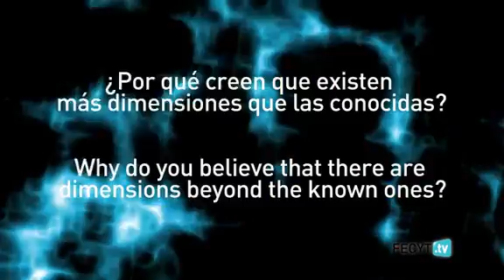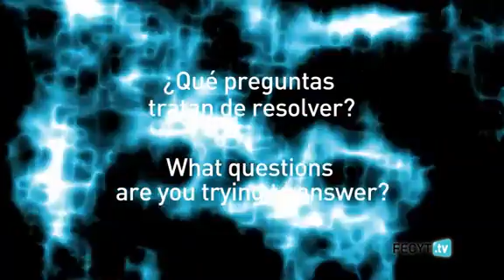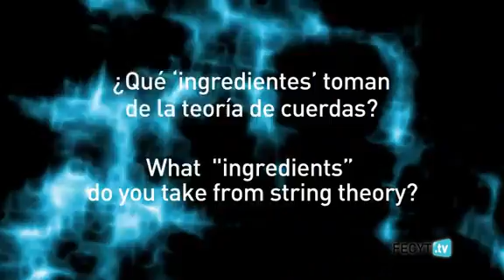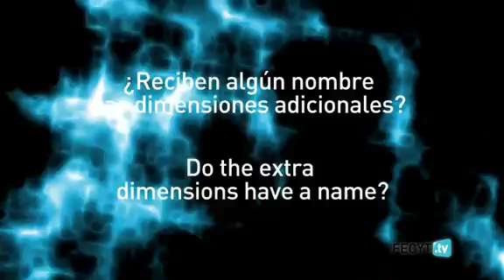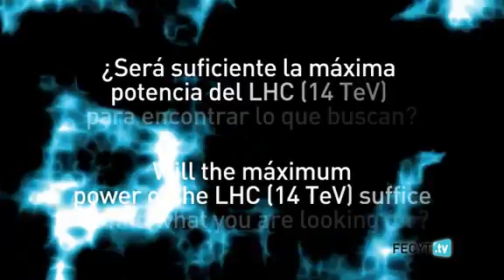Entrevista a Lisa Randall, física de Harvard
Lisa Randall ha pasado por Madrid para dar una conferencia sobre "Partículas en la era del LHC".